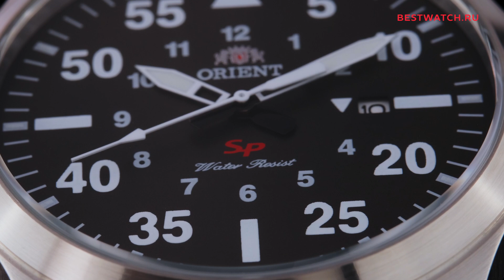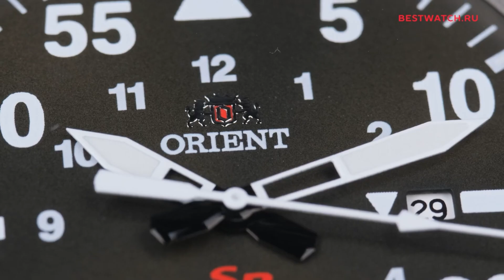ЧАСЫ ДО 10000 РУБЛЕЙ | Лучшее по низким ценам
В обзоре представлены модели на любой вкус и размер запястья. Электронные, классические, авиационные и минималистичные, причем как европейских, так и японских производителей.

Bestwatch.ru — первый часовой интернет-магазин в России!